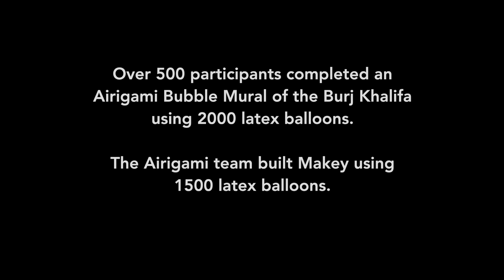Balloon Makey visits Burj Khalifa at Maker Faire Dubai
The Airigami team took part in Maker Faire Dubai 2019 with the construction of a 4 meter tall Makey (the robot mascot of Maker Faire). While Makey was built, the community, with the guidance of Airigami, constructed a 6.5 meter Airigami Bubble Mural depicting a 1/125 scale Burj Khalifa. Roughly 500 people participated in the construction.